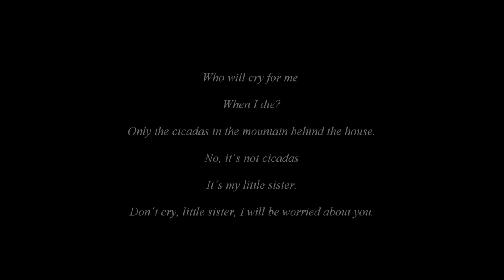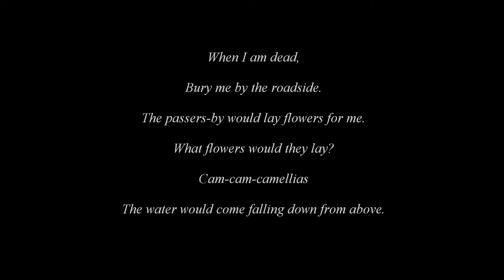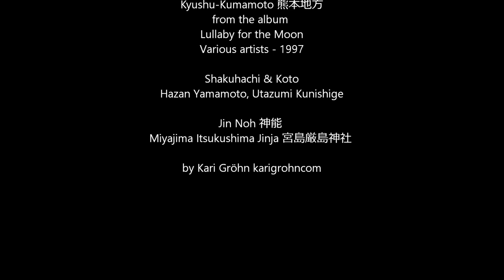Itsuki no Komoriuta 五木の子守唄 Hazan Yamamoto Utazumi Kunishige Jin Noh 神能 Miyajima Itsukushima Jinja 宮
Itsuki no Komoriuta 五木の子守唄 Komoriuta Lullaby, Lullaby of Itsuki Village 五木の子守,  a japanese folk song from
Kyushu-Kumamoto 熊本地方 from the album Lullaby for the Moon
Various artists - 1997, Shakuhachi & Koto, Hazan Yamamoto, Utazumi Kunishige

Jin Noh 神能 Miyajima Itsukushima Jinja 宮島厳島神社 by Kari Gröhn karigrohncom

Komoriuta Lullaby

As soon as O-Bon comes,
I will leave for my hometown.
The sooner O-Bon comes, the sooner I will go home.
I am no better than a beggar.
They are rich people.
With good sashes and good dresses.

Who will cry for me When I die?
Only the cicadas in the mountain behind the house.
It´s my little sister.
Don´t cry, little sister, I will be worried about you.

When I am dead,
Bury me by the roadside.
The passers-by would lay flowers for me?
Cam-cam-camellias
The water would come falling down from above.